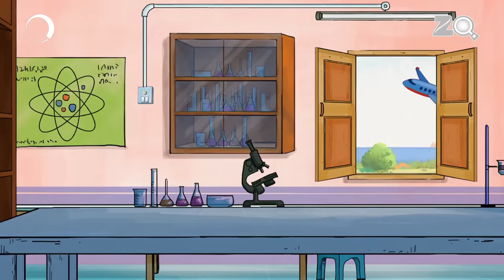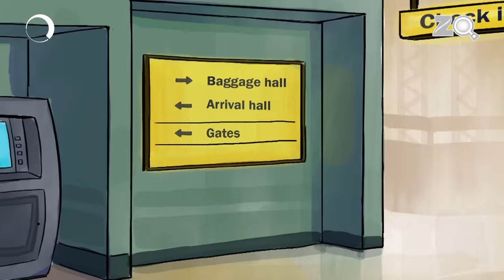Ek Bandar Plane Ke Andar - Bandbudh Aur Budbak New Episode - Funny Hindi Cartoon For Kids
Badrinath and Budhdeb buy a remote-controlled plane and fly it in the school. Dubey catches them but the Principal tells them that they will travel on a real plane. When they got onto the plane| they learn that the plane is transporting animals and it is the wrong plane. However| they land the plane successfully by the monkey who took it off.